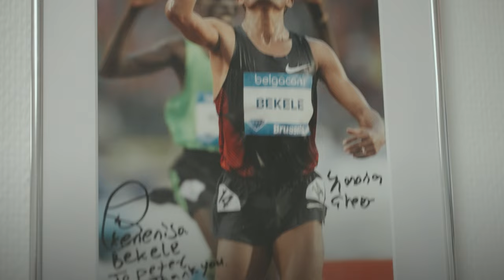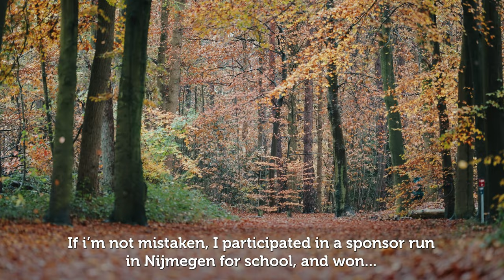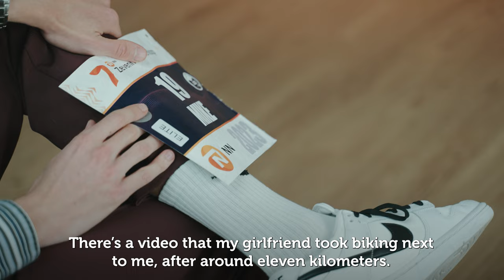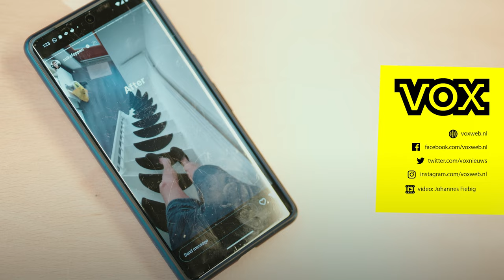De Zevenheuvelenloop als generale repetitie: Mike Foppen op weg naar Olympische Spelen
Voor tophardloper Mike Foppen zijn alle pijlen gericht op de Olympische Spelen van 2024 in Parijs. Tijdens de Zevenheuvelenloop werd hij de tweede Nederlander die over de finish kwam. Voor Foppen was het de laatste horde die hij nam in zijn revalidatie na een achillespeesblessure. Vox volgde de voormalig Radboudstudent voor, tijdens en na de Zevenheuvelenloop.